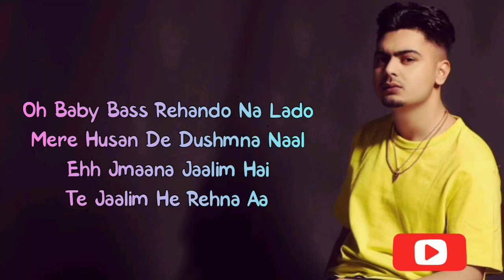Talja Jassa Dhillon Lyrics || Talja Gur Sidhu Lyrics || Talja Lyrics In English Hindi Punjabi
Talja lyrics,
Talja lyrics Jassa Dhillon,
Talja lyrics in Punjabi,
Talja Jassa Dhillon lahoria,
Talja lyrics in English,
Talja lyrics in hindi,
Talja song lyrics video,
Talja song,
TaljaTalja Punjab song
Talja Jassa Dhillon video,
Talja gur sidu lyrics
Talja song video,
Jassa Dhillon talja song lyrics video,
Jassa Dhillon new song lyrics video,
Jassa Dhillon latest song video,
Talja song status,
Talja song status video new,
Talja remix,
Talja gur sidhu,
Talja gur sidhu new song,
Talja gur sidhu remix,
Talja gur sidhu green screen,
Talja gur sidhu lyrics
Talja gur sidhu new song download,
Talja gur sidhu mp3
Talja gur sidhu song
Talja reaction,

Talj gur sidhu new song download,
Talja reaction,